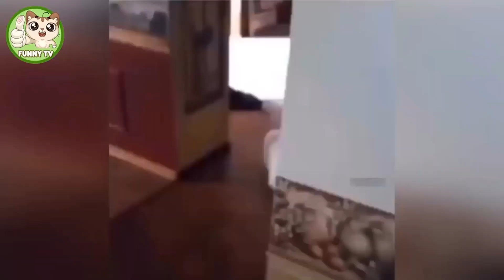Cute animals🐨 🐰🐻 Videos Compilation cute moment of the animals - Cutest Animals #59